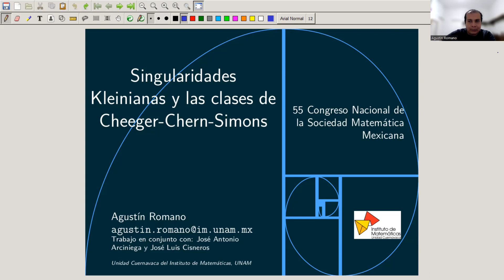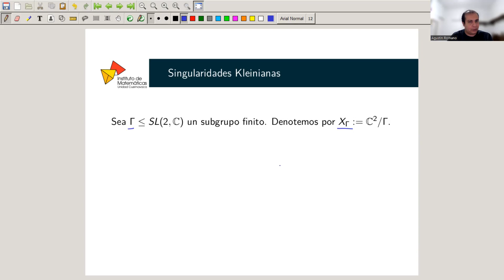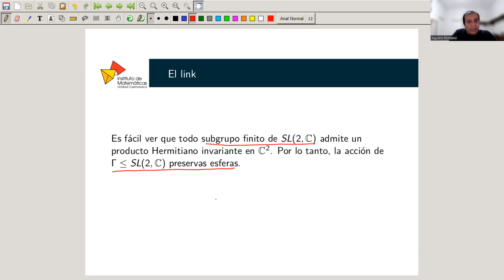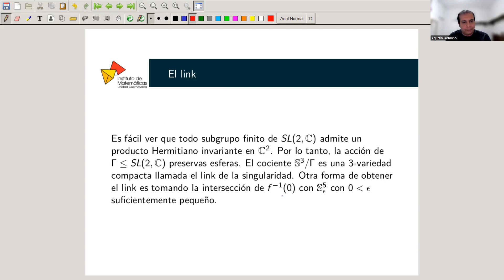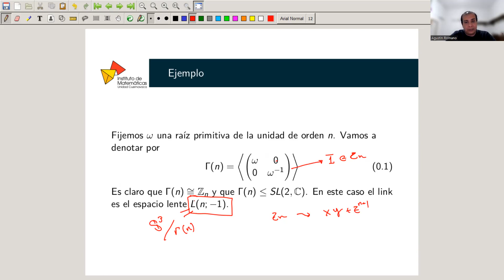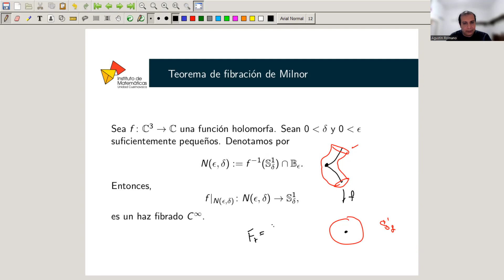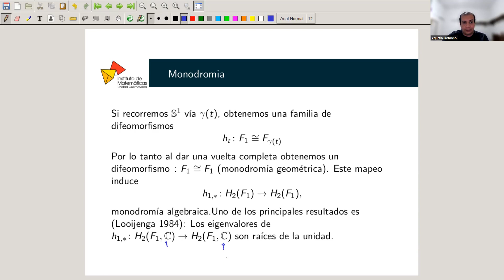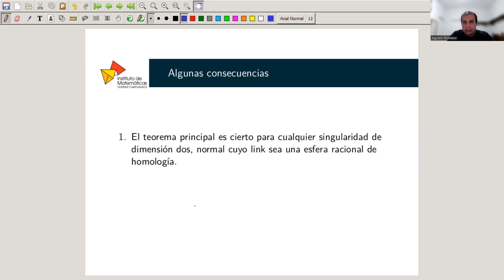Singularidades Kleinianas y las clases de Cheeger-Chern-Simons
Ponente: Faustino Agustín Romano Velázquez
Titulo: "Singularidades Kleinianas y las clases de Cheeger-Chern-Simons"
Sesión: Geometría Algebraica